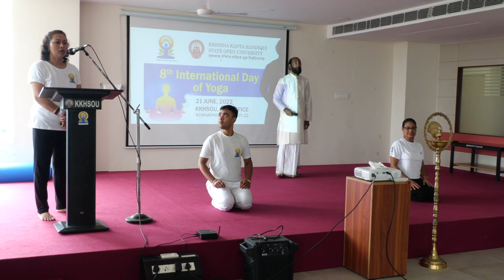Celebration of 8th International Day of Yoga 2022